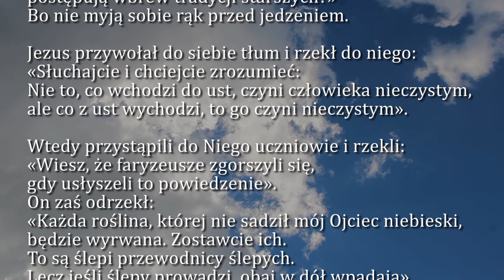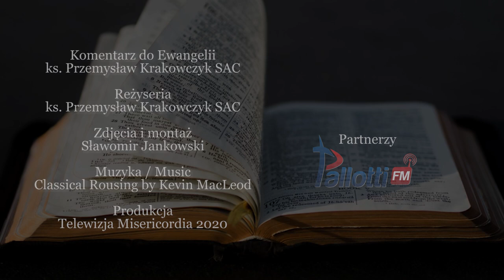Dobra Nowina na dziś | 4 sierpnia - Wspomnienie św. Jana Marii Vianneya, prezbitera